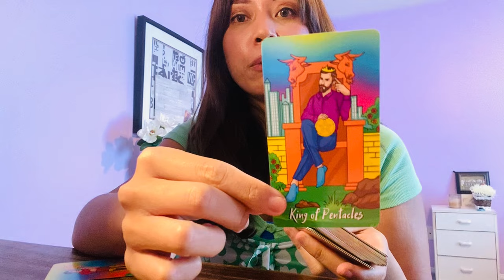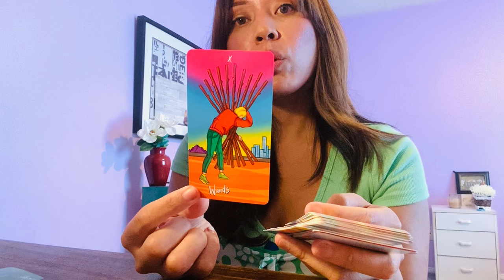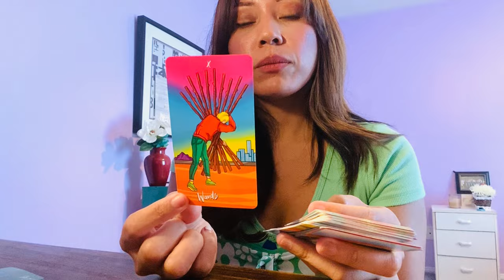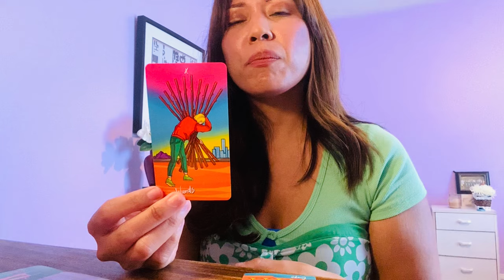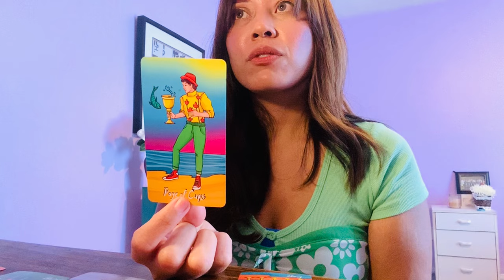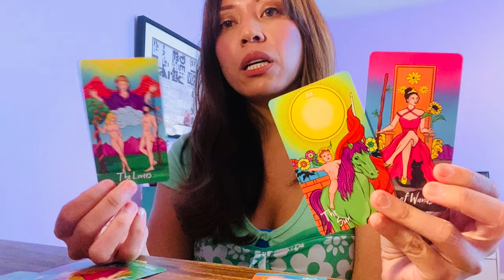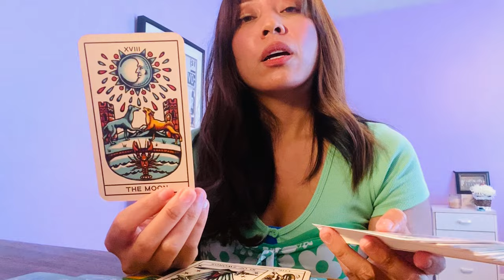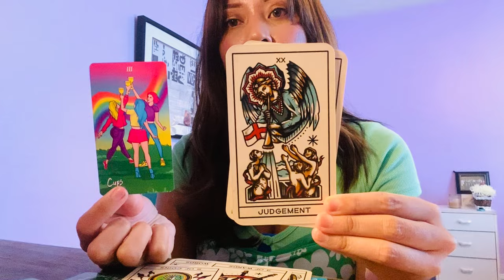Libra Part 2: Monday Jam- it’s important for your voice to be heard. ✨